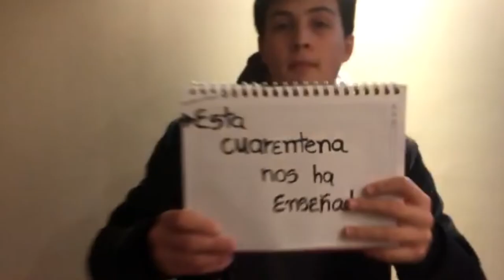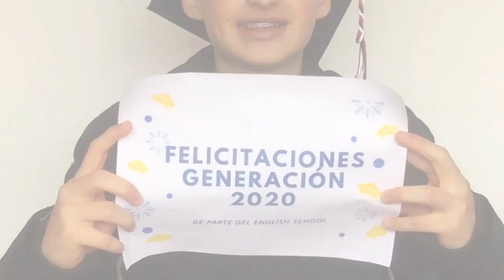Mensaje de los estudiantes Promoción2020B a los jóvenes del país